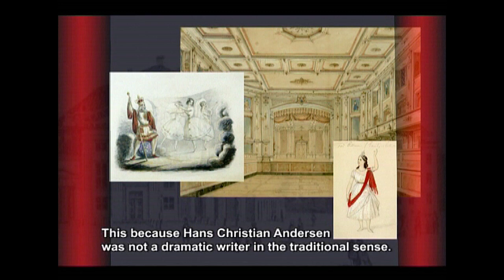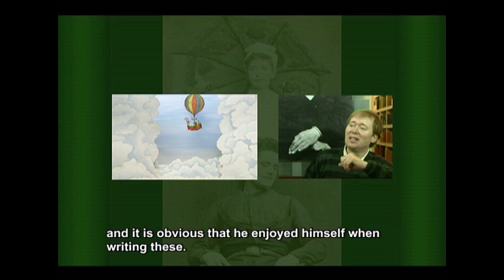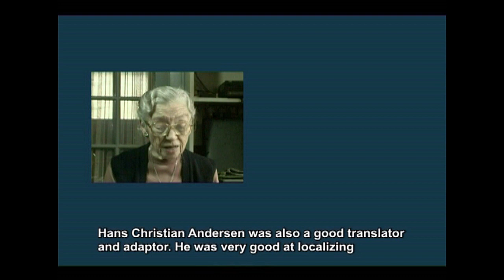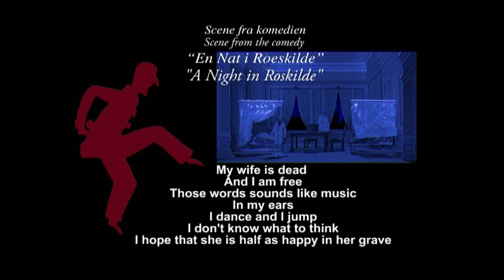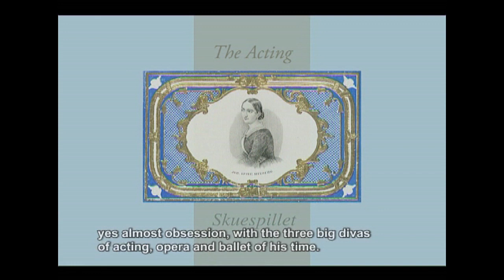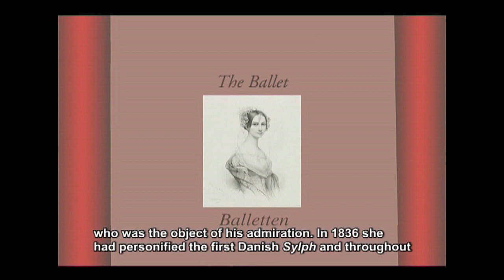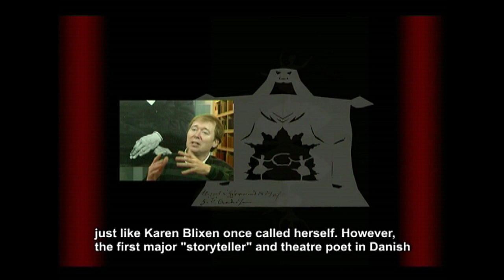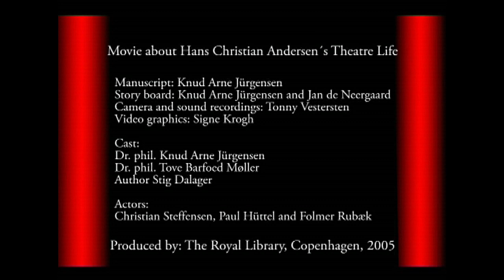H.C. Andersens teaterliv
Manuskript: Knud Arne Jürgensen
Billedredaktion: Knud Arne Jürgensen og Jan de Neergaard
Kamera og teknik: Tonny Vestersten
Videografik: Signe Krogh

Medvirkende:
Dr. phil. Knud Arne Jürgensen
Dr. phil. Tove Barfoed Møller
Forfatter Stig Dalager
Skuespillerne Christian Steffensen, Paul Hüttel og Folmer Rubæk

Musik: I.P.E. Hartmann Liden Kirsten - fra Ouverturen, H.C. Lumbye Ole Lukøje Galop og Alhambra Vals (uddrag), V. Bellini Norma - Casta Diva (uddrag), H. S. von Løvenskjold Sylfiden - fra 1. Akt

Produceret af Det Kongelige Bibliotek, 2005